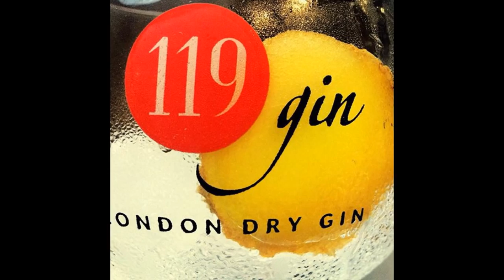119 London Dry Gin